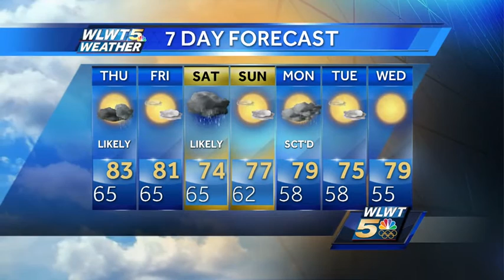Storms Migrate East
A cool front will approach bringing a better threat for showers and storms.